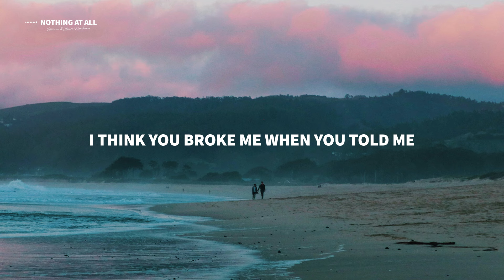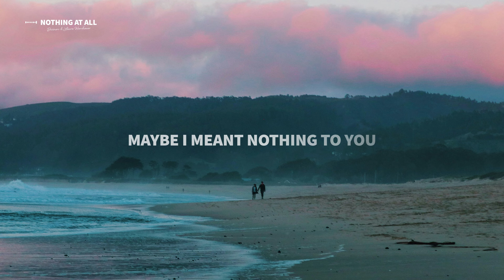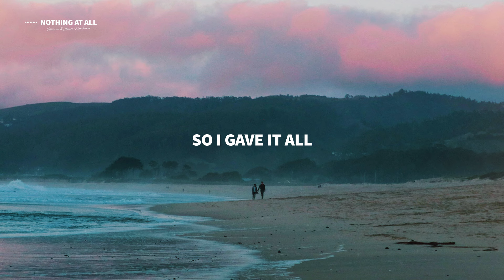Diviners & Laura Warshauer - Nothing At All (Lyrics)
Lyrics for "Diviners & Laura Warshauer - Nothing At All"

I remember when you touched me
It felt like home
When you kissed me
Lips on my lips
I was a little less alone
I think you broke me when you told me
Not to call no more
I was shattered, feeling naked
Crying on the floor

Maybe I meant nothing to you
Maybe I was just a soft place for you to fall

So I gave it all
Nothing at all

I word you whispered to me
I wear them all like scares
I wish I left us floating somewhere
Written in the stars
Because you broke us when you told me
Can't see me no more
And now I'm lonely, oh, baby
You just ignore me